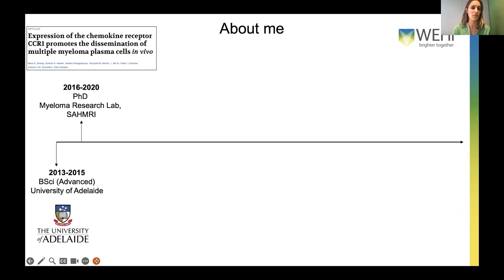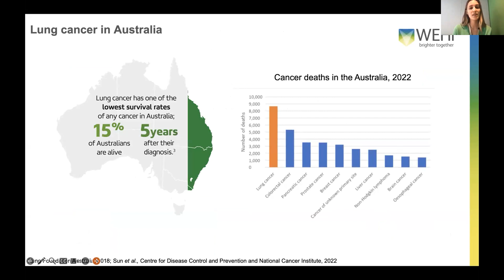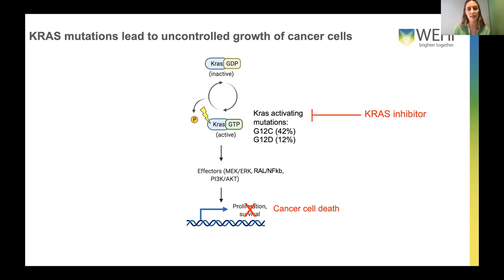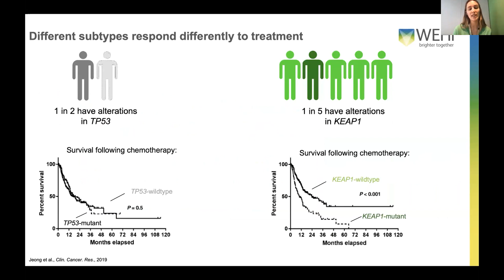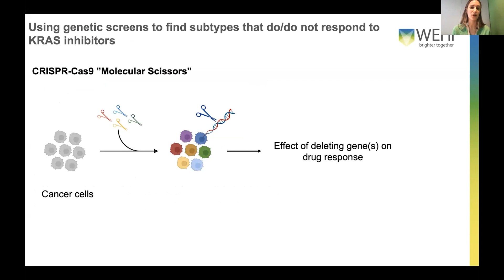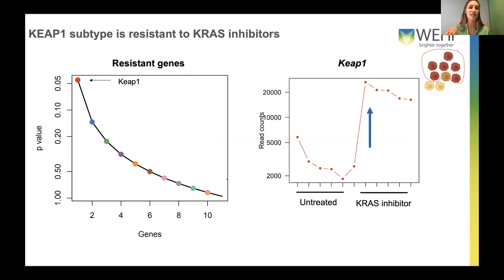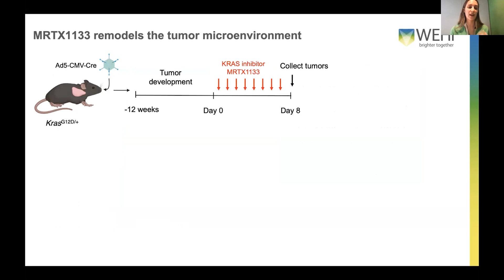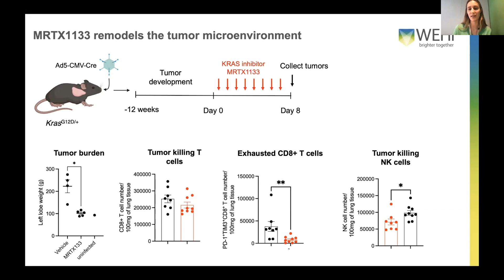Dr Mara Zeissig: Improving response to KRAS inhibitors in lung cancer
Dr Mara Zeissig presents "Improving response to KRAS inhibitors in lung cancer" at the Cure Cancer Researcher Symposium 2023.

You can help researchers like Dr Mara Zeissig by donating to lung cancer research

Together, we can cure cancer.